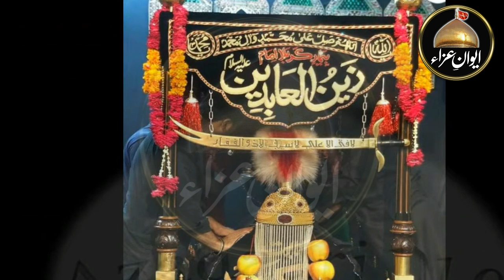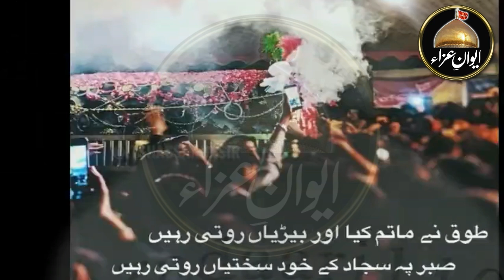TABOOT PICS vol 1 | imam SAJJAD(AS) | Awan e Aza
Topic:    Imam SAJJAD(AS)
Series:  TABOOT PICS
Vol:        1
Date:     25 muharram
Video:    Awan e Aza
Special Thanks to Azadaari110

Awan e Aza is all about True Shia Faith.
Awan e Aza is Official Channel on YouTube. Our Major concern and aim is to promote azadari of Imam Hussain(as). in this channel you will see Different video speechs of many famous shia scholars and speakers from all around the world but specially from pakistan. we also provide live coverage.  Azadaari110 is our primery youtube channel and Awan e Aza is also another youtube official channel by Malik Khawar Abbas Awan.